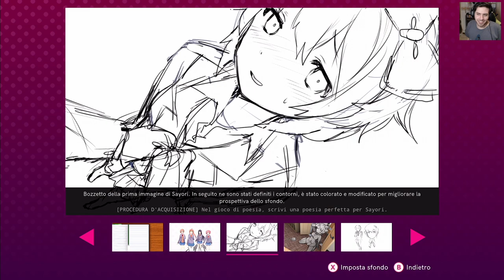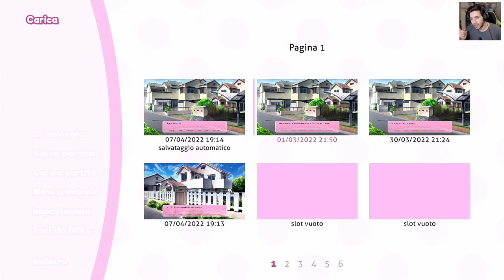Ti Amo - Doki Doki Literature Club Plus [ITA] #6